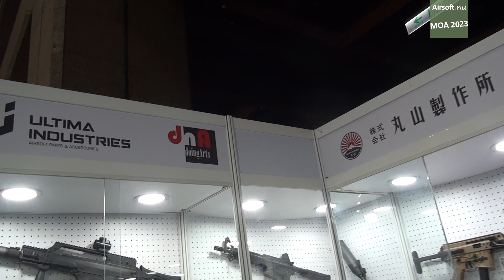Action! Airsoft (retailer) at MOA 2023 Taiwan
A video from the taiwanese airsoft retailer Action! Airsoft's booth at the airsoft exhibition MOA 2023 in Taiwan.